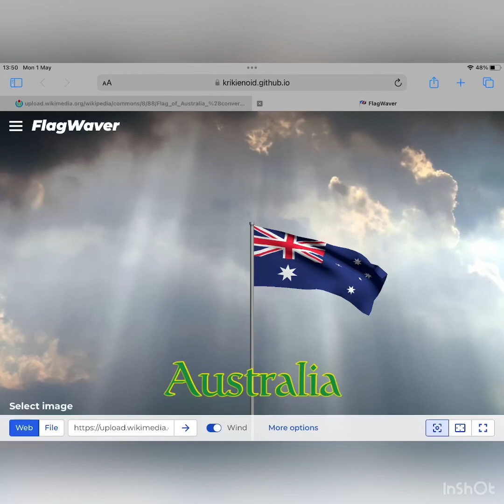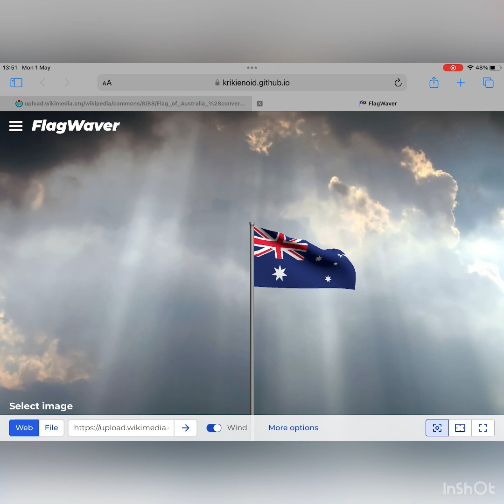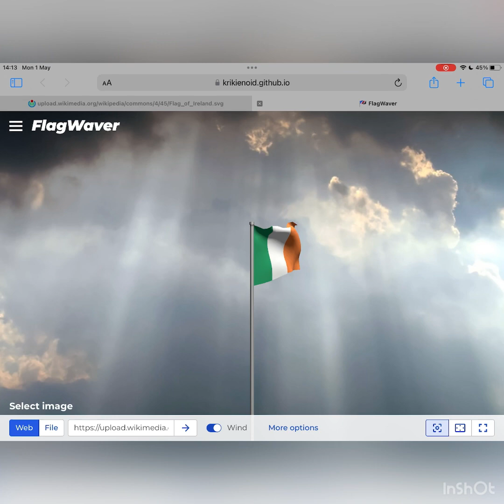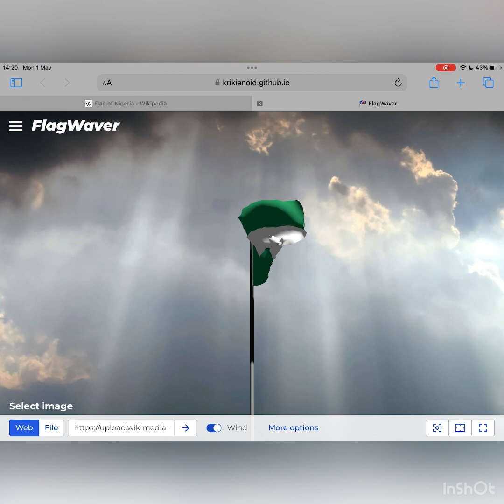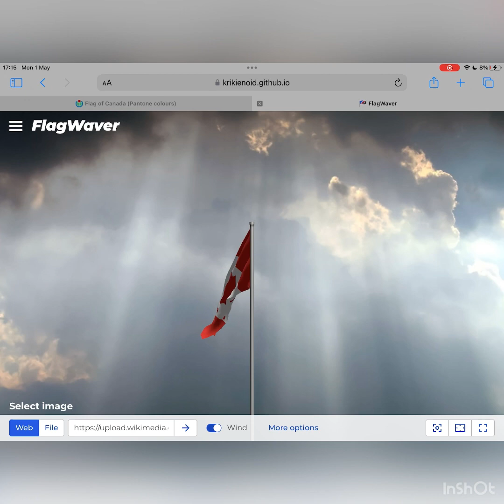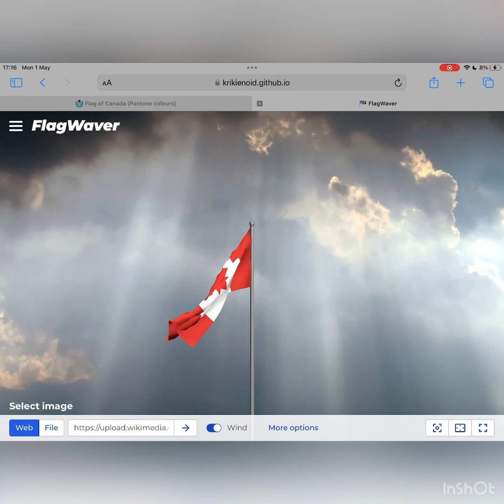2023 FIFA Women’s World Cup Anthems - Group B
Group B of the FIFA Women’s World Cup is made up of Australia, Ireland, Nigeria, and Canada.
0:00-1:51 Australia
1:51-2:47 Ireland
2:48-3:51 Nigeria
3:52-5:05 Canada